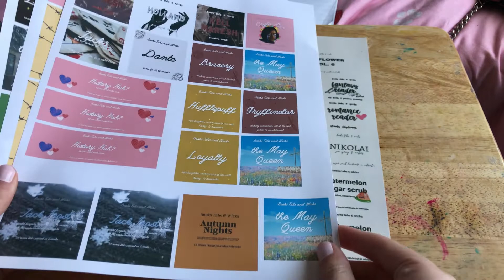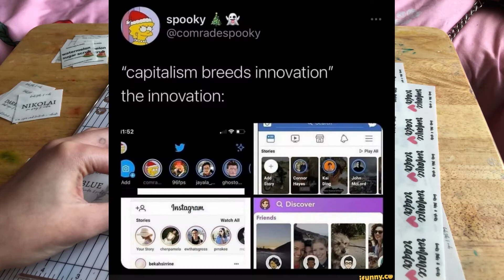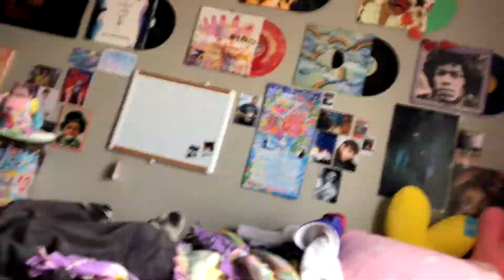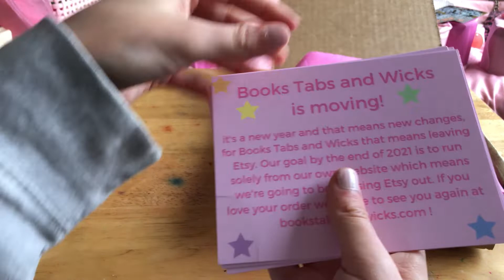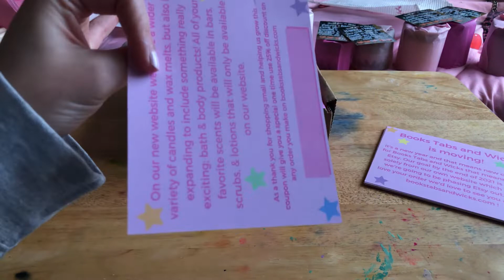the small business to tik tok content creator pipeline | pack and chat 2 °☆